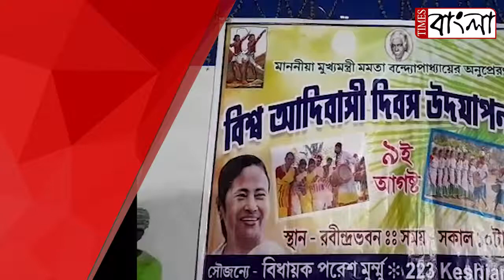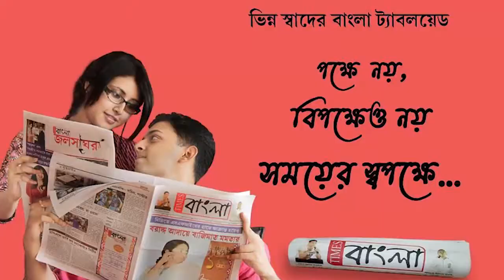কেশিয়াড়ী রবীন্দ্র ভবনে পালিত হল বিশ্ব আদিবাসী দিবস